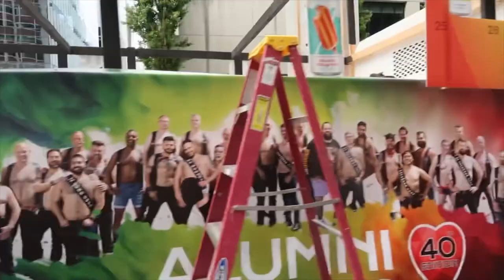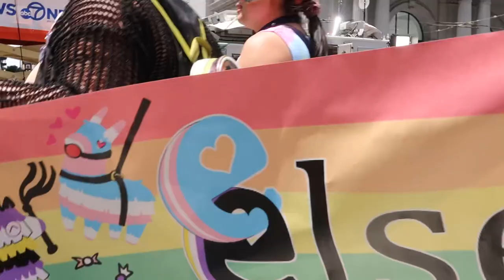Flashback! SF Pride 2023 SF Leather Contingent 116 recorded by Queer Hustler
SF Pride Parade 2023 🐶🏳️‍⚧️🩷🩵🦋🖤

54th Anniversary, “Looking Back and Moving Foward”

Live on NBC News 7 😝🐾